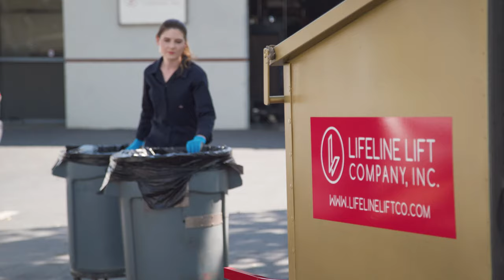Garbage Can Lift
This garbage can lift serves as a garbage can tipper and was created to remove the need for heavy lifting while emptying garbage cans into dumpsters.